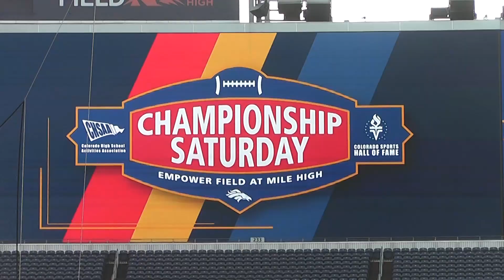Dade Bissell Cherry Creek vs Columbine 2019 5A State Championship 12-07-19